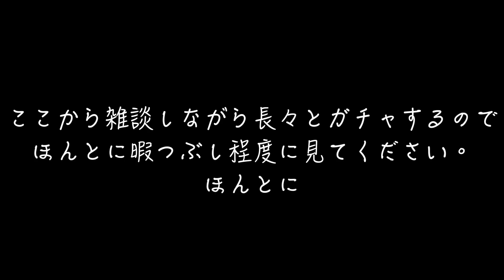【Switch版実況】まだ約900枚程にゃんこチケット残っていたから雑談しながら全部消化してレアチケットに変えていきます！！！【ふたりでにゃんこ大戦争】